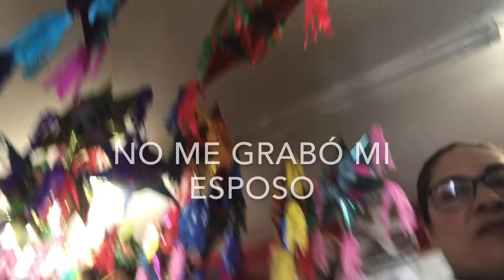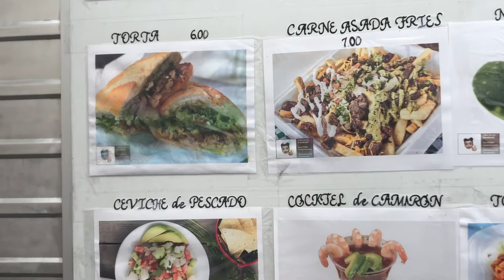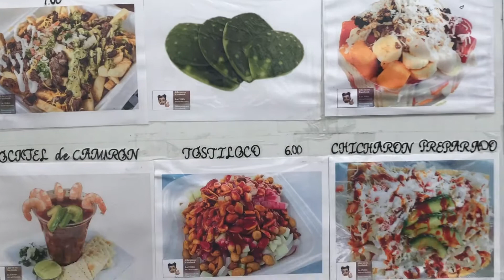Entregué los premios y cotorreando con el elotero